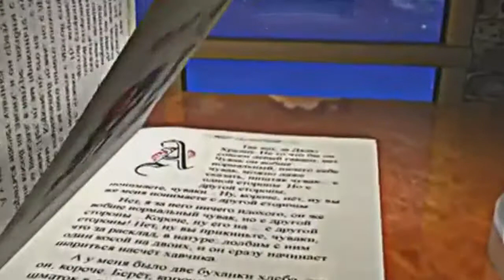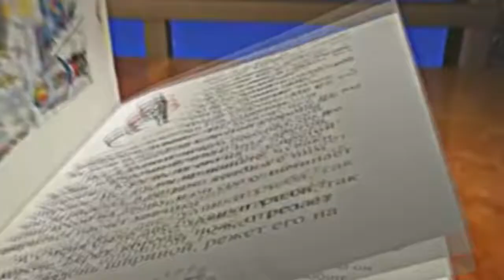Читаем вслух: Ксения Драгунская "Когда я была маленькая"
читает Елена Симонова